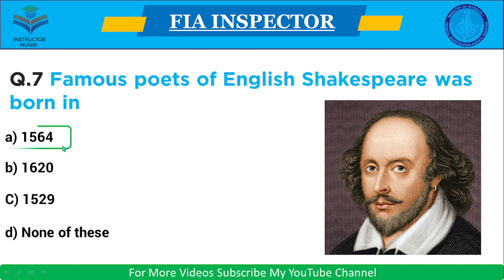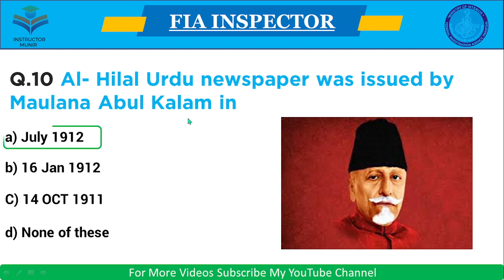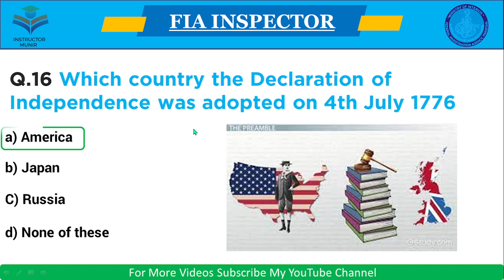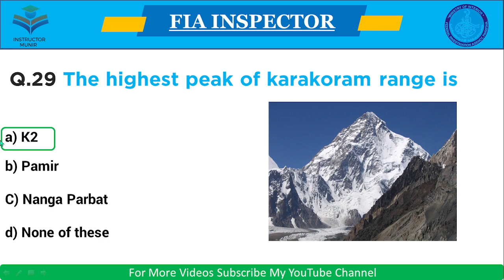FIA inspector past paper Solved 2022 | Fia Preparations test | Fia Jobs and Preparations Fia FPSC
FPSC past papers for FIA Inspector and Assistant Director as well as Sub Inspector Investigation most repeated questions in past and upcoming exams of FIA. In this video, I have explained very clearly about the test of FPSC for Recruitment in FIA on different posts of the executive branch and other branches of FIA as cybercrime branch Passport branch Immigration Branch Investigation branch, etc.

*Ignore Tags*